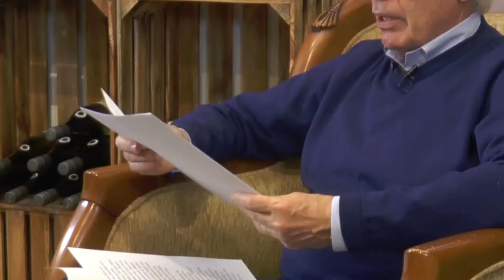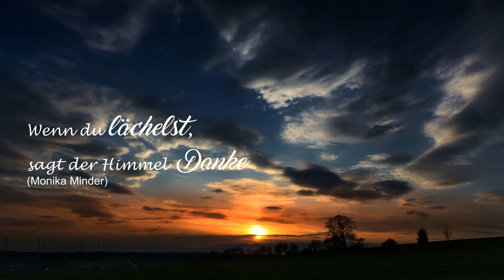Der Knabe bei Christus zur Weihnachtsfeier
Adventskalender - 17. Türchen
Die Erzählung „Der Knabe bei Christus zur Weihnachtsfeier“ von F. M. Dostojewskij gelesen von Hanno Schneider ist ein eher düsteres Märchen in der Weihnachtszeit.